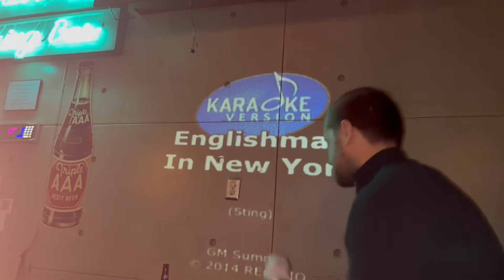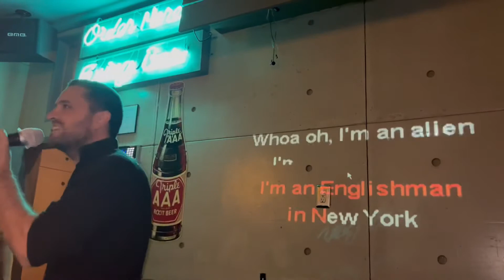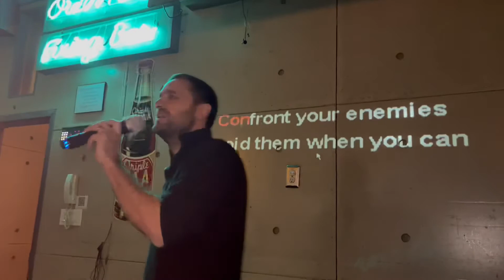An Englishman in New York singing Englishman In New York, in New York